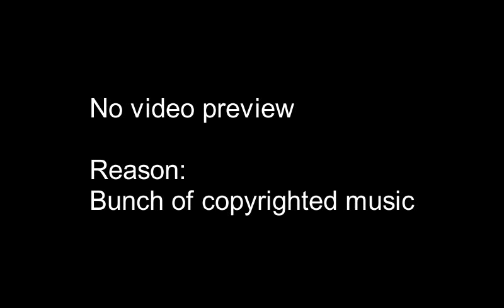The Impossible Game - Custom Level Pack (Updated, v2.0)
No such preview available, SO MANY COPYRIGTHED SONGS!!!